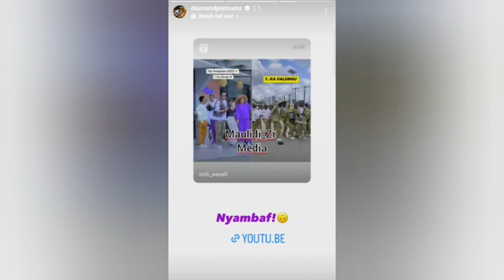Diamond kaanza kudondosha michambo/ SHU imejua kunidhalilishia watu, punguzeni uchambuzi ushuzi